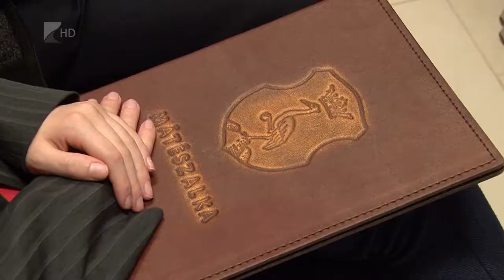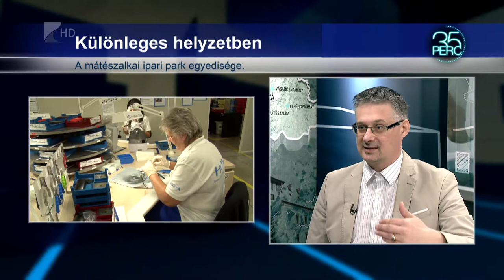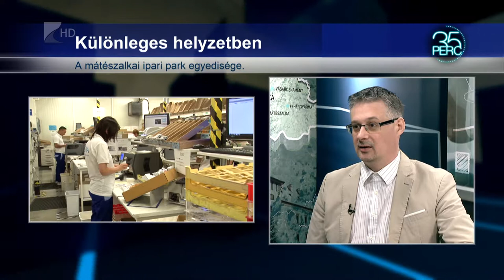Újabb együttműködés - 35 perc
Tudományos és Technológiai Ipari Parkká válhat a mátészalkai ipari park. A cím elnyerése érdekében együttműködési megállapodást írt alá a település önkormányzata az ipari park vezető optikai cégeinek a képviselőivel. A cím a település, a térség és a helyi vállalatok versenyképességét javíthatja, valamint új munkahelyeket is teremthet.